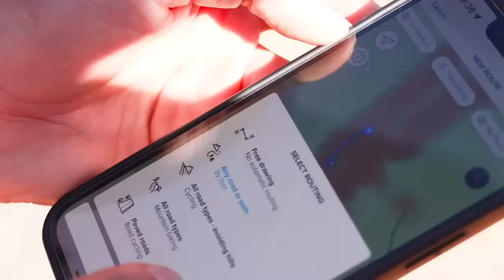GTWS TV SHOW Pikes Peak 2022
GTWS TV SHOW Pikes Peak 2022 supported by SALOMON - SIDAS - SUUNTO - TAILWIND

👉🏼 Get to know all the race action of the 5th race of the GTWS 2022 season in a post race TV SHOW.
👉🏼 Saturday 17th of September at 20:00 GMT-6 or on our Youtube Channel.